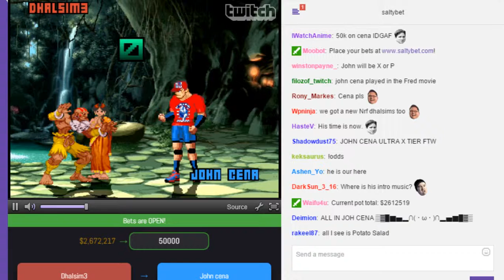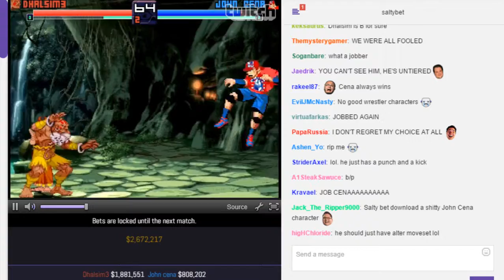SaltyBet: Dhalsim3 Vs. John cena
Dhalsim3($1,881,551) by 3ha Vs. John cena($808,202) by Randy bighead at (Matchmaking) Salty's Dream Cast Casino 2642